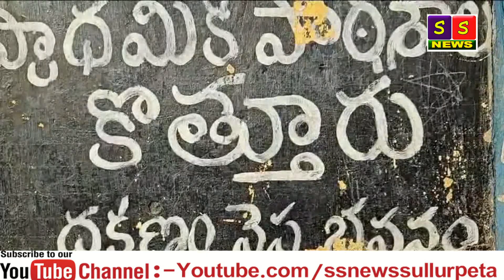SS NETWORK NEWS 07 01 2024